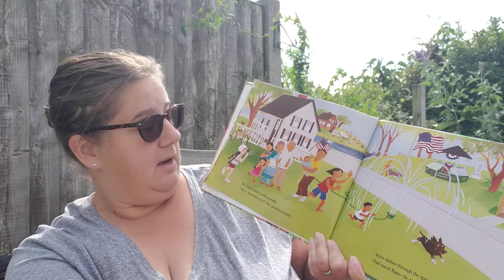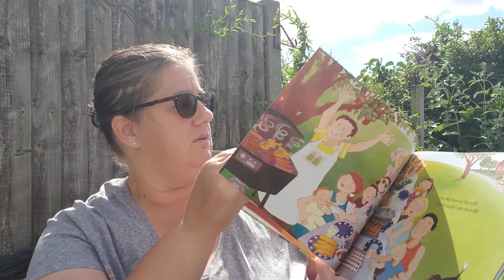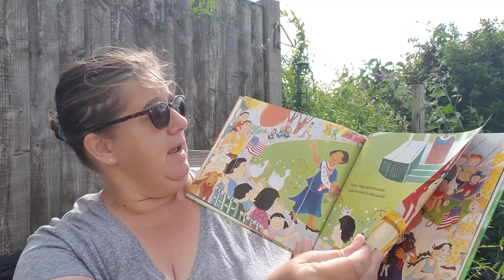Happy Fourth of July Jenny Sweeney!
Ms. Jenni reads a story about a more normal 4th of July